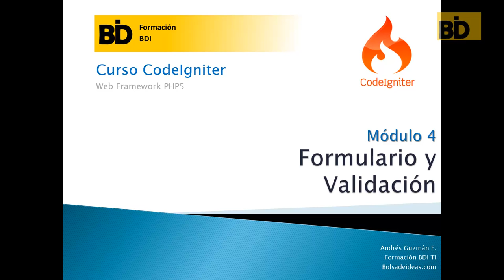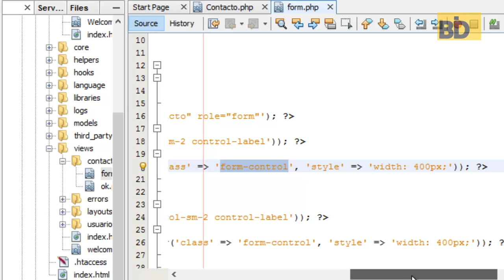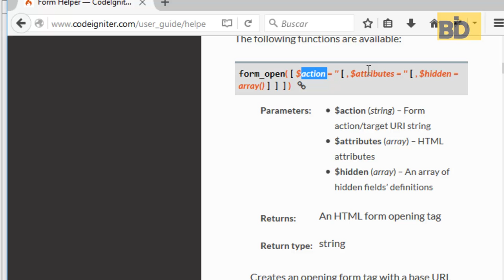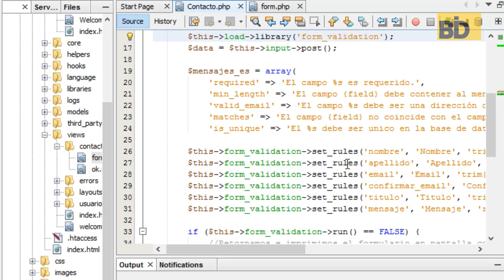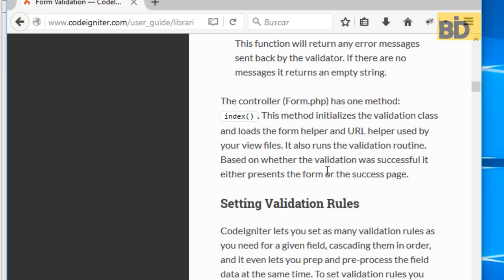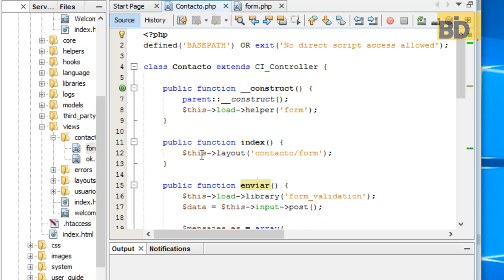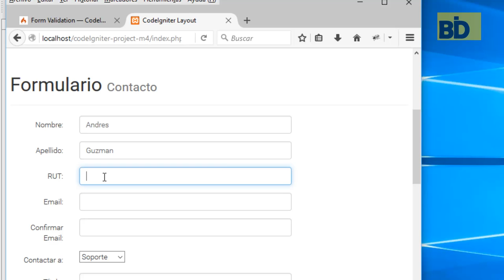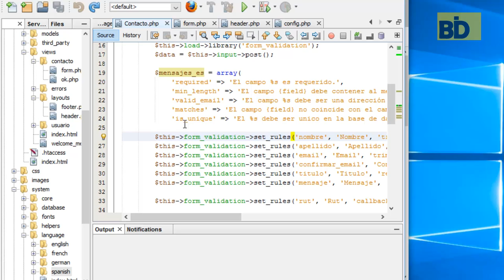Curso CodeIgniter - Módulo 4: Formulario y validaciones